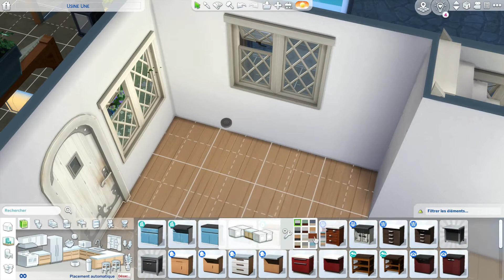SMALL ALLEY ‖ Sims 4 Speed Build — Construisons une jolie Ruelle 🗼🌆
Hello ! On se retrouve cette fois-ci pour une construction d'une petite ruelle Parisienne ou l'on retrouve un petit restaurant qui fait à la fois à emporter ou sur place avec un appartement qui le surplombe ainsi que deux petite maisonnette à la francaise.
Si vous aimez tout ce qui est petit mais mignon, vous serez servis 😊

Codes triches:

bb.moveobjects
bb.showhiddenobjects
bb.showliveeditobjects

Closimshette